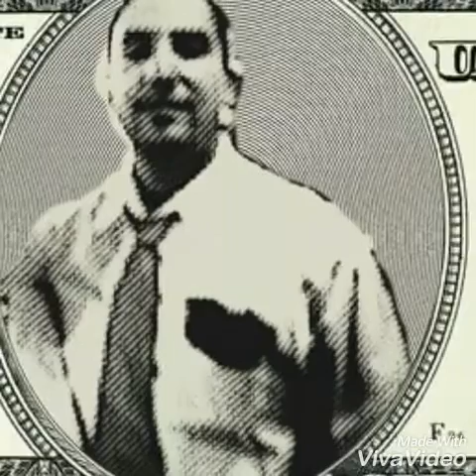Trump the Atheist Explained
I feel the need to explain an older video I made about Trump being an Atheist and his connection to Idiocracy the movie.